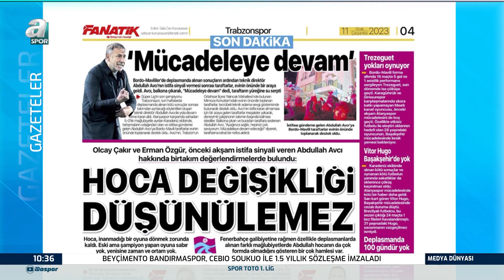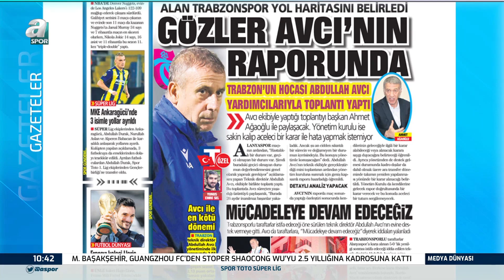Mehmet Özcan'dan Trabzonspor İçin Flaş Transfer Sözleri: "Birkaç Tane..."